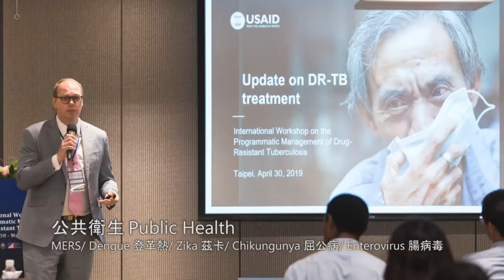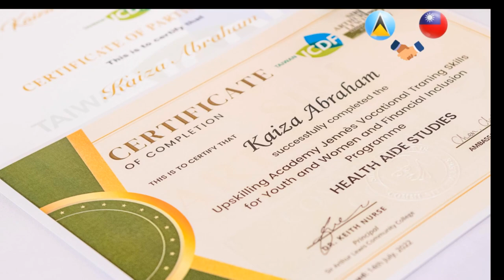Issues and Answers (Aug. 15. 2022) - Taiwanese Ambassador speaks on GCTF event